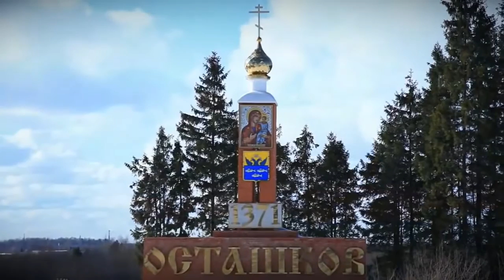Осташков в числе самых популярных городов для новогодних каникул